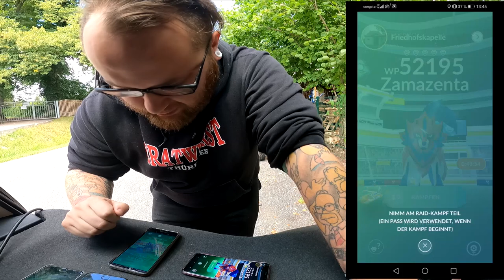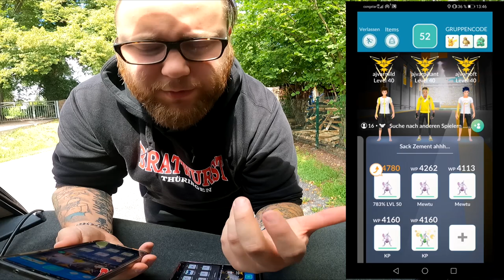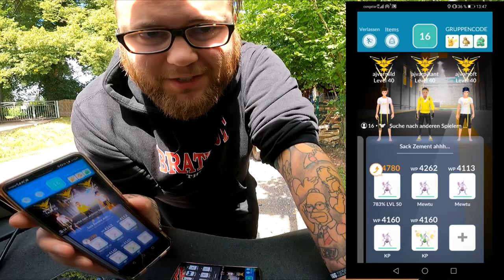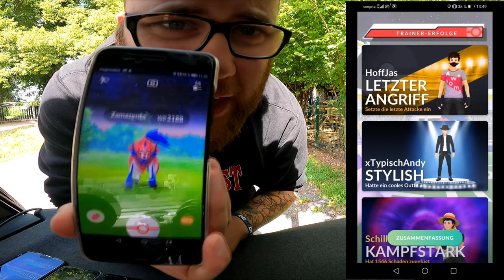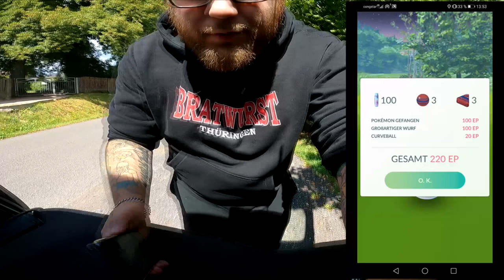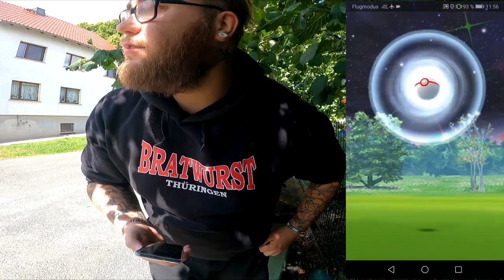Unfassbares Glück beim Zamazenta Community Raid | Pokémon GO Deutsch # 1515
Zacian ist verschwunden und wurde direkt von Zamazenta abgelöst. Da uns Zamazenta Mittwoch früh schon wieder verlässt möchte ich nochmal darauf hinweisen das die Zamazenta Raidstunde nicht Mittwoch sondern Montag 18 Uhr stattfindet !!! Habt ihr auch schon ein Zamazenta Raid gemacht und wie gut war eures ? Was sind eure Konter Pokemon und wie findet ihr das Pokemon im Vergleich zu Zacian ?